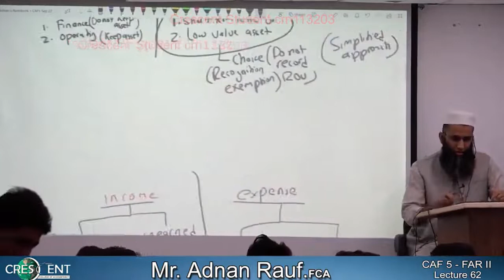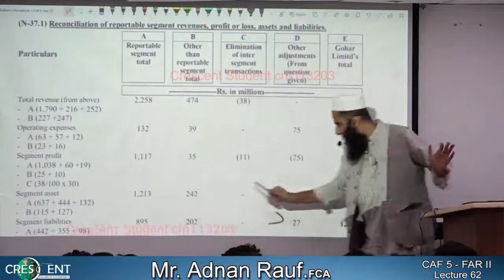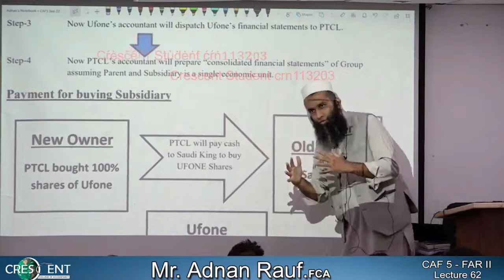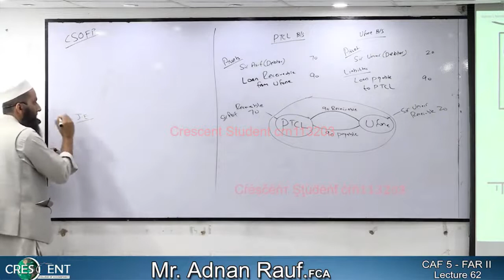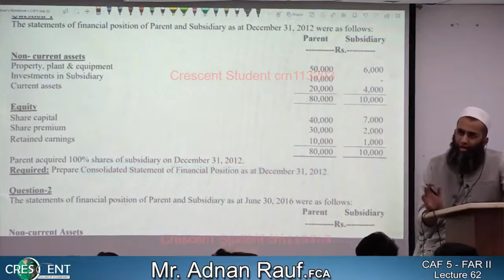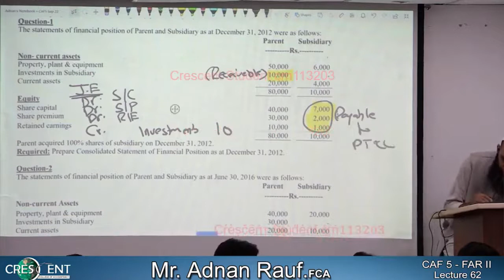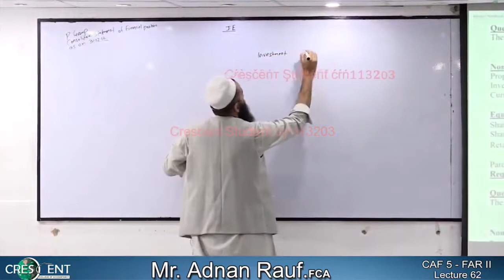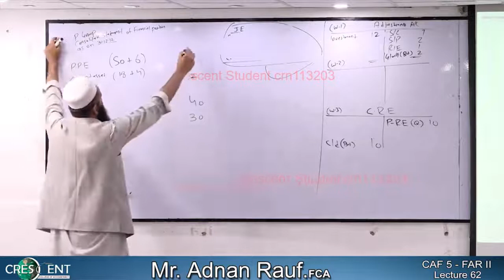CAF-5 ~ Sir Adnan Rauf ~ Lecture-62